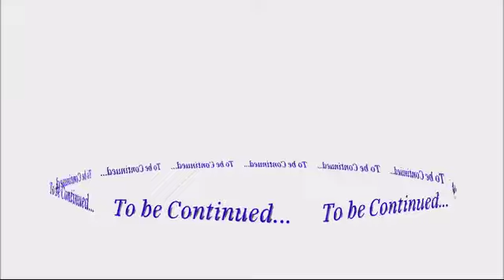Muhammed Bin Qasim Episode 5 | Muhammed bin Qasim ka sindth ke trf kooch | Regnum eight